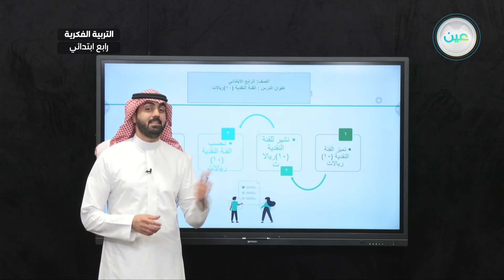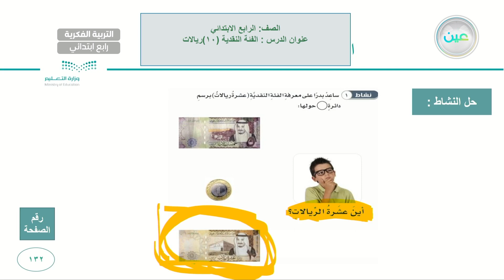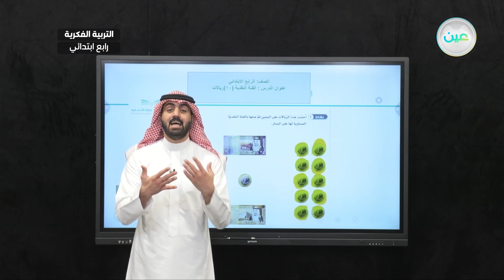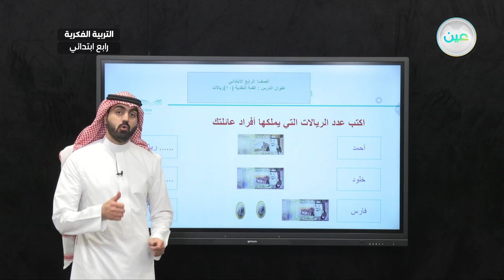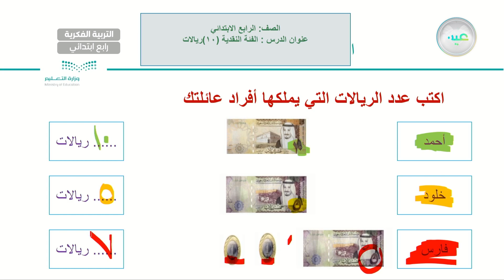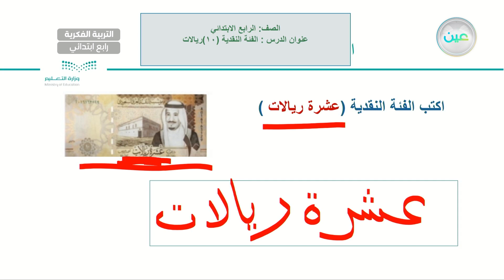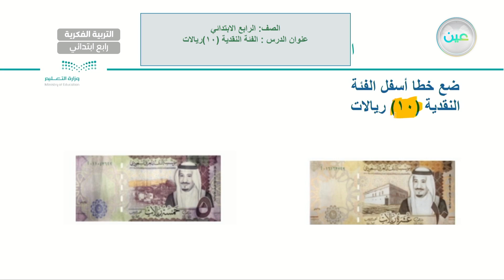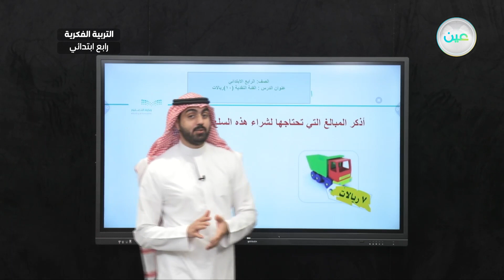الفئة النقدية 10 ريالات (17) - رياضيات - رابع ابتدائي فكري 4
الحصة 14 - الثلاثاء - الأسبوع الخامس - رابع ابتدائي فكري 4